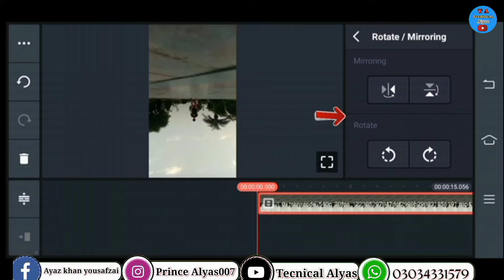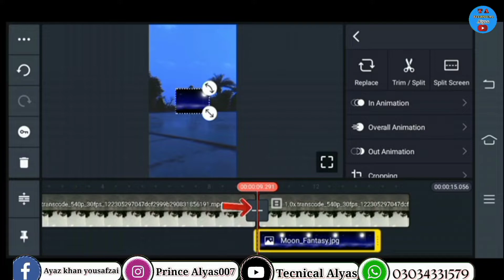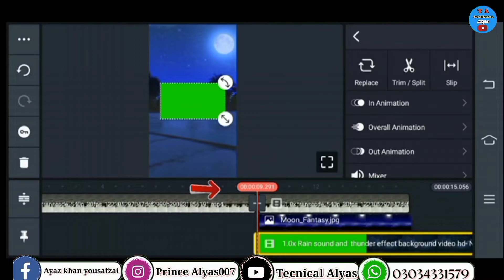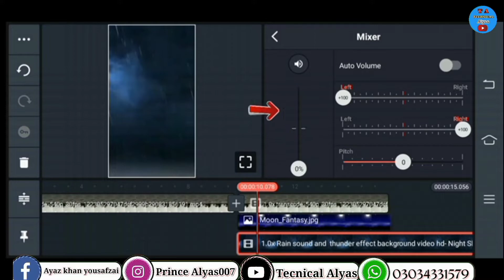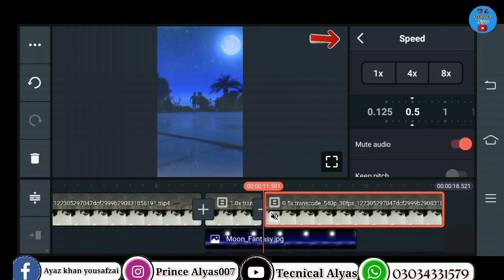How to edit thunder rain effect reel on instagaram | instagram reels sky colour change in kinemaster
How to edit thunder rain effect reel on instagaram || instagram reels sky colour change in kinemaster @JsrkaLonda @szzvxmpire @TiktokTutorialsHindi

App link👇
kinemaster apps link
lastes kinemaster downlod

1 kinemaster sky change video editing
2 Rainy background change vfx tutorial
3 how to create rain video effect in kinemaster
4 how to sky blue video in instagram reels
5 kinemaster se baarish wali video kaise banay
6 tik tok new trend in kinemaster
7 ay bewafa kya tuje zara bhi sharam ati hai
8 ghari muje gift kr ke wqt kisi or ke sath betta thi hai
9 prince alyas 007 || technical alyas
10 kinemaster sky replacement || sky editing kinemaster

________ TECHNICAL Alyas_______™

Hastag
Facebbok Page.